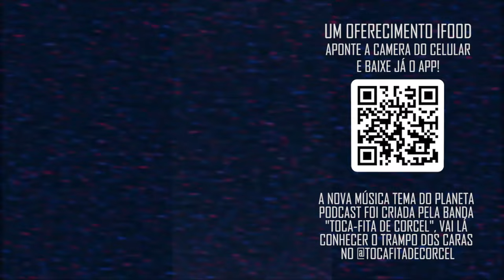EXISTE PERDÃO PARA ISSO? com Vandinha Lopes | Planeta Podcast (Sobrenatural)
Vandinha Lopes, dos Paranormais do SBT, volta ao Planeta Podcast para responder perguntas da galera e esclarecer mais dúvidas dos meninos, dessa vez ela fala sobre as pessoas que escolheram tirar a própria vida e como são vistas no meio da espiritualidade!